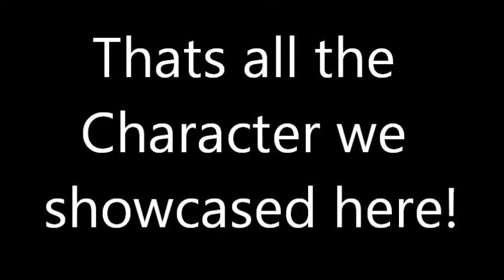Puyo Puyo VS: Cole Martin 2nd Edition Pack!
The 2nd Edition Pack is here!  It features 10 New Characters, 4 Fever Musics, 2 Puyo Skins, and 1 Background.